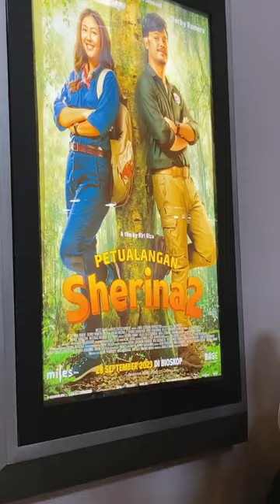Rayi Nonton petualangan Sherina sampai begini.. 🤔🤣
nonton bioskop
petualangan Sherina
lagu Sherina
Rayi
nonton film terbaru di bioskop
feed shorts
viral shorts
FYP
FYP TikTok
faiha Rayi ke bioskop